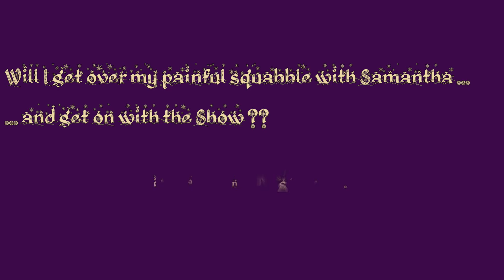Mage Rage Dec 2021 - week 2 ep 1 - "Flying High and Hiding in a Grotto!"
I am playing TheMobCave's Weekly Minecraft Challenge: Mage Rage!

December 2021, Week 2
After my 'blank video' calamity last week (the first Mage Rage in 1.18 too) I am going to be checking my recording extra-vigilantly. I'll also want to put in a good solid performance as we get used to where to find things in this new terrain generation!

We Are Playing in: The Shrines and Annihilation Update! A new spell - and a completely new game concept!!
Since July 2021: The Magic Realm is a permanent fixture!
However, since moving to Minecraft 1.18 The Magic Realm has had to be temporarily removed.
This Month: We get to see the collection in advance

INTRO:
Created by me, with much use of this amazing mod: